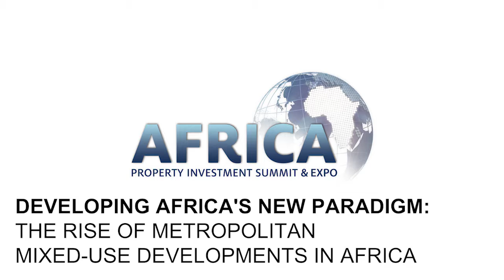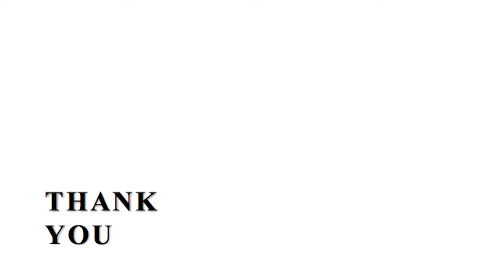API 2017: DEVELOPING AFRICA'S NEW PARADISM: THE RISE OF METROPOLITAN MIXED-USE DEVELOPMENT IN AFRICA